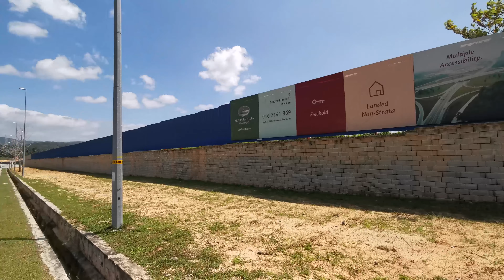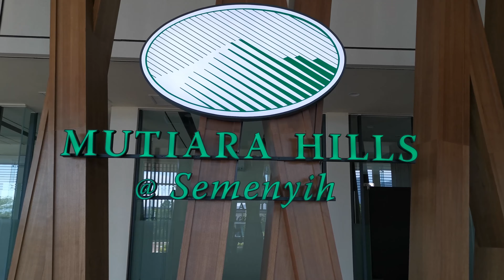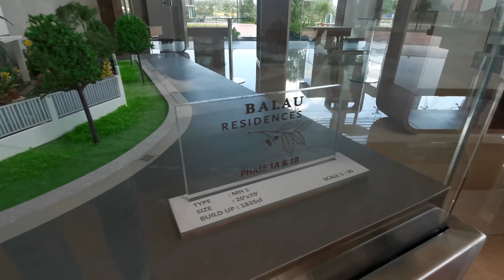🔴 Mutiara Hills Sales Gallery @ Semenyih - Boustead Properties Berhad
Mutiara Hills @ S E M E N Y I H

Mutiara Hills is an upcoming freehold mixed development project located in Semenyih, Selangor. The first phase known as Sector 1, comprises a total land area of 250 acres, will soon be developed into residential units. Sector 1 is part of the entire development site totalling 750 acres. Site clearing and earthworks at Phase 1 is currently in progress. A sales gallery for Mutiara Hills will be built and is expected to be completed by end of 2017.

Mutiara Hills is located adjacent to The University of Nottingham Malaysia Campus (UNMC) and enjoys a wide frontage onto the main road i.e. Jalan Broga, approximately 2.5km from Semenyih town. Taman Tasik Semenyih is located to the west whilst on the north-western boundary is the popular hiking spot of Broga Hill and Jalan Broga will lead to Broga town, Mutiara Hills @ S E M E N Y I H Beranang and Mantin. Accessibility from the Kuala Lumpur City Centre is via various highways such as LEKAS, SILK, SKVE, BESRAYA and PLUS.

The development is also within a convenient distance to various amenities, commercial business centres and shopping hotspots. Reputable institutions of higher learning in the vicinity, apart from UNMC, include Universiti Tunku Abdul Rahman, University Kebangsaan Malaysia, INTI University, Kolej Tunku Jaafar, Universiti Putra Malaysia and Universiti Tenaga Nasional.

Registration is now open for the proposed residential units of double storey terrace houses in Mutiara Hills.